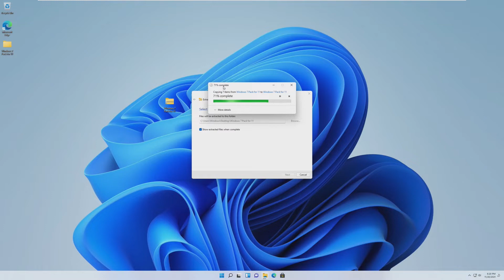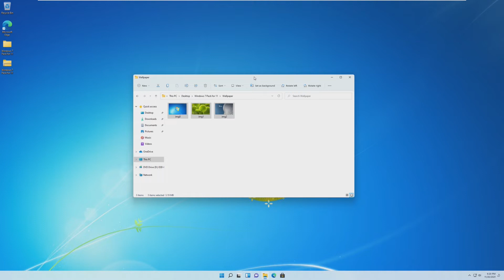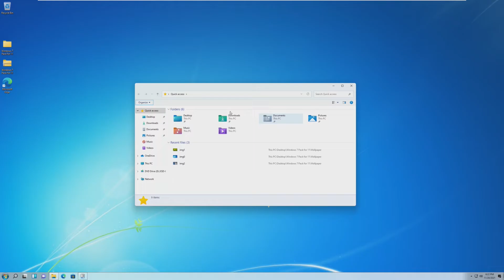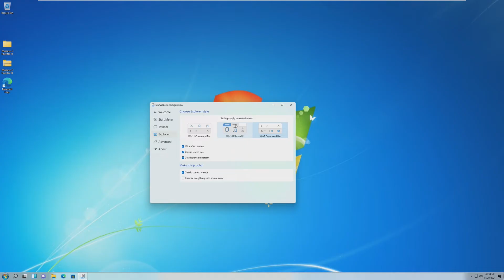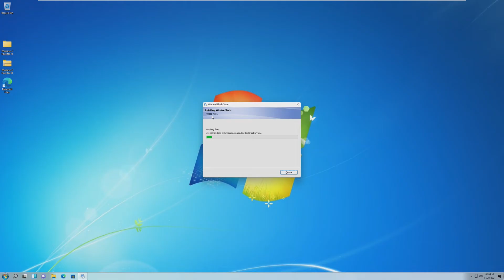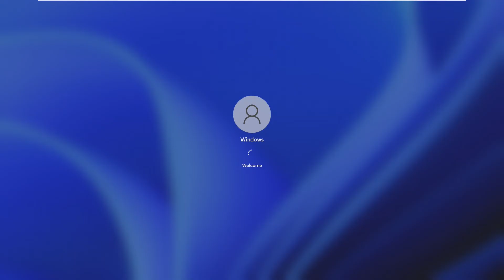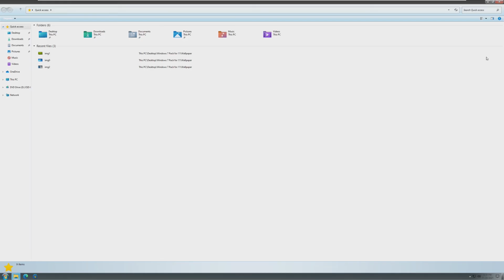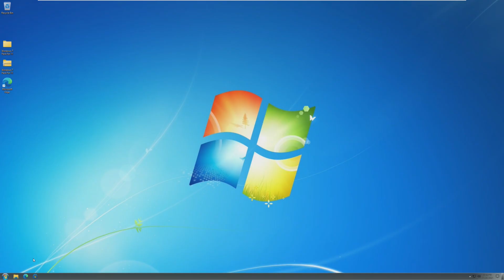Making Windows 11 Look Like Windows 7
With Windows 11's UI being drastically different than any Windows UI we've seen before, some people may want to theme their Windows 11 PC to look as similar to Windows 7 as possible. In this video, we'll be theming Windows 11 to look like Windows 7 with various aero themes and a new start menu.